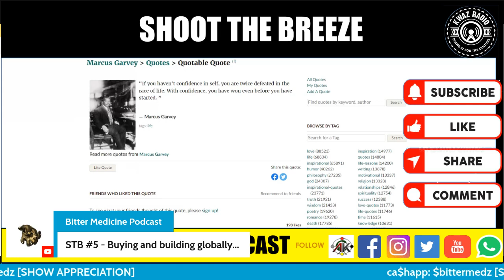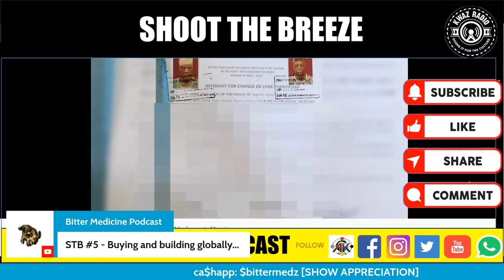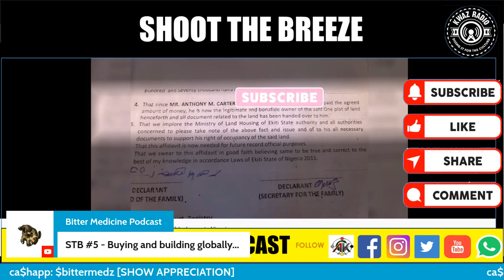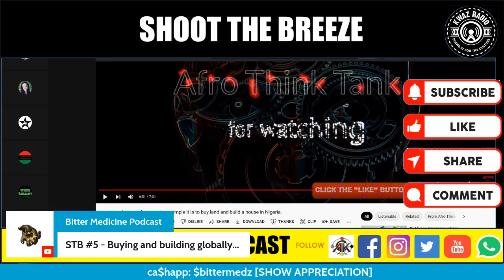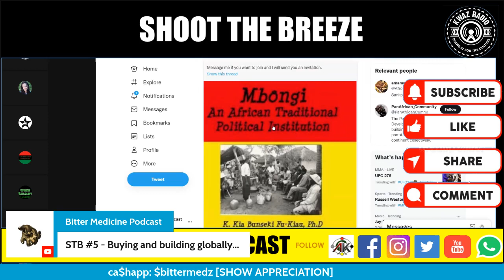Buying and building globally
This is a clip from 'Shoot the Breeze' ep. 55.